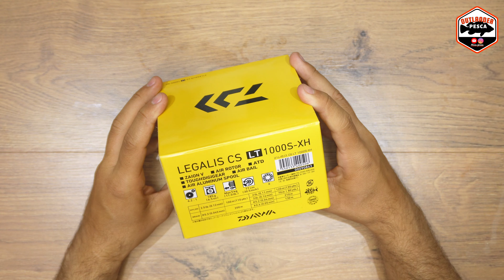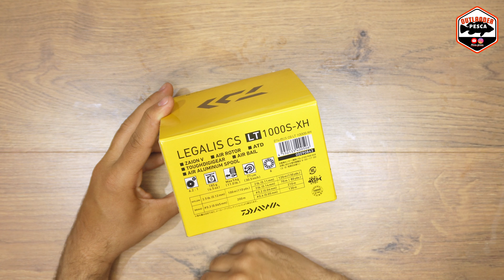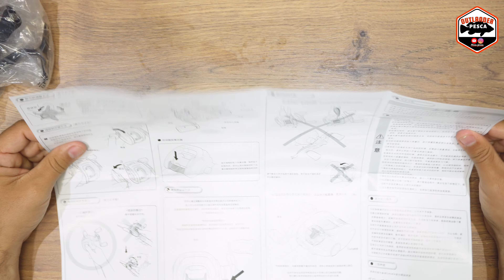Molinete Daiwa BARATO - Legalis CS LT 1000S XH - Review completo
Link para compra:
Link 01
Link 02
Link 03
Link 04

Hoje vamos falar sobre o molinete Daiwa Legalis CS LT 1000S-XH, uma máqui que ao ser comprada no Aliexpress, tem um excelente custo benefício, podendo custar quase metade do que é cobrado aqui no Brasil.
É um molinete que dispensa apresentações, se destaca pela construção, acabamento e beleza geral.

Gosta desse canal? Seja membro deste canal e contribua para que nosso conteúdo continue a ser produzido.

* Não respondo dúvidas sobre equipamentos via WhastApp e Instagram *